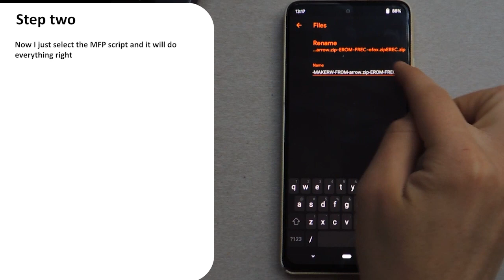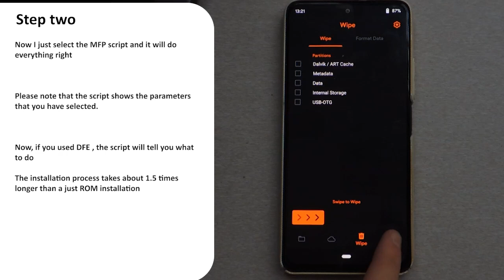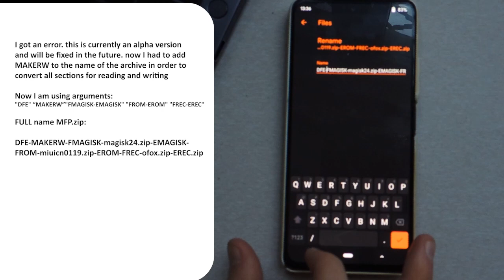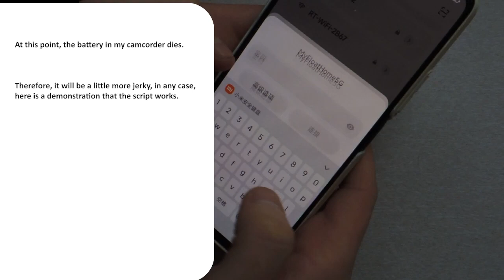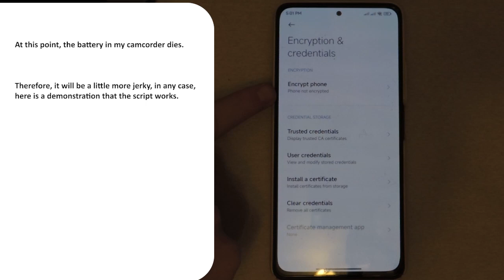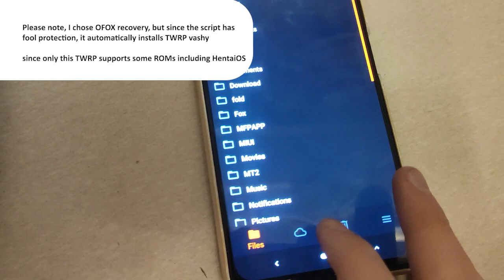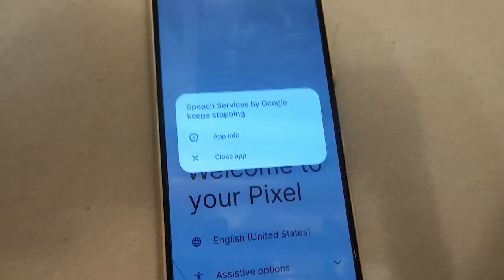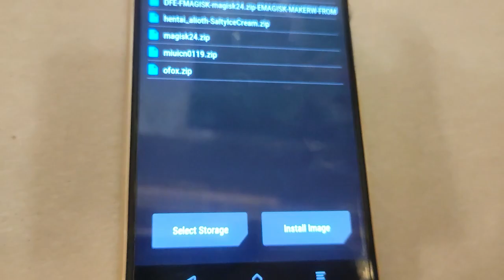MFP demonstration for poco f3/redmi k40/xiaomi mi 11x and maybe eny devices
How it works and what it is